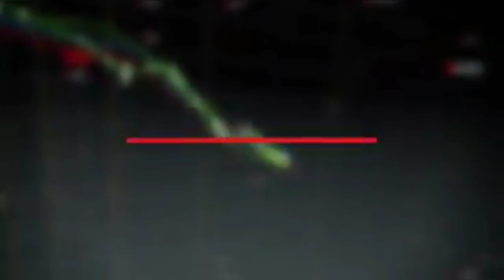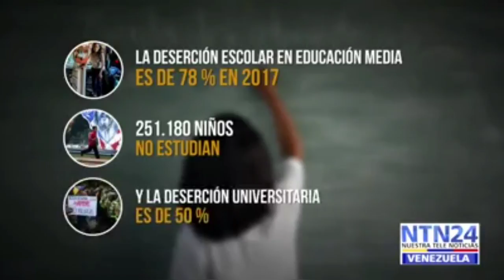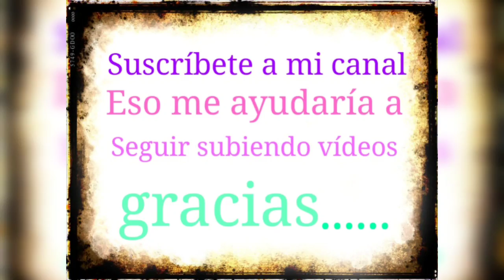Los logros de maduro..